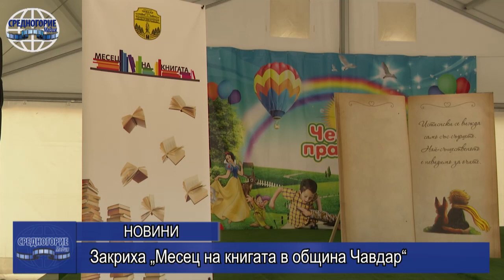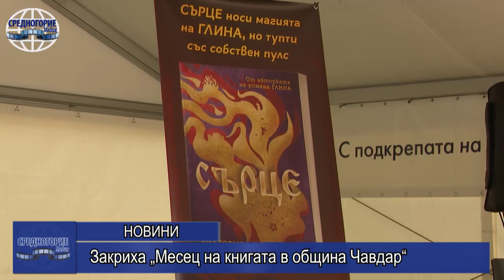Закриха „Месец на книгата в община Чавдар“ж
В неделния ден, на 21 май, се проведе последното събитие от инициативата „Месец на книгата в община Чавдар“. По традиция, то беше открито от кмета на общината Григор Даулов.
/приветствие Даулов/
Специалният гост беше Виктория Бешлийска. Тя е филолог по образование, работила е като учител и редактор на художествена литература. Днес професионалният ѝ път е свързан с маркетинга. Творческият ѝ като автор започва с блога „По дирите на думите“. През 2020 година е издаден дебютният ѝ роман „Глина“, който до днес не слиза от челните места на класациите. Година по-късно на бял свят излиза и „Словник“, а през 2022 година и последната ѝ книга „Сърце“. Бешлийска, съвместно със Светлозар Желев, представи творческия си път и как е започнала да пише. Публиката имаше възможността да чуе и откъси от романите й, както и да задава въпроси. В края на срещата Виктория Бешлийска  получи от Григор Даулов специалния плакет на инициативата.
/заключителни думи Даулов/
Всеки желаещ имаше възможност да си закупи от книгите й, както и да получи лично автограф. С тази среща беше и официално закрито тазгодишното издание на „Месец на книгата в община Чавдар“.